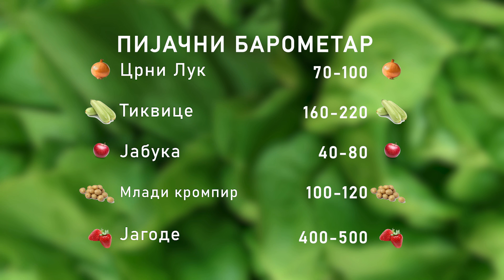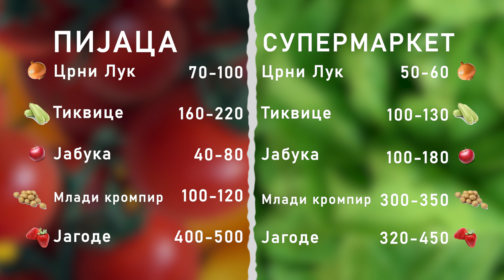Ceger ep. 261 20.05.2020. NAJAVA